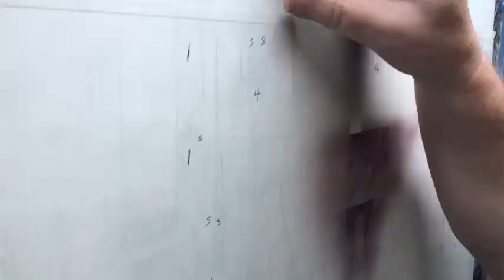MISTY MORNING by Greg Andrews Art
Modeled by Ivy Cosplay. This is a fantasy speed painting by the Artist Greg Andrews. Liquid acrylics on primed watercolor paper.